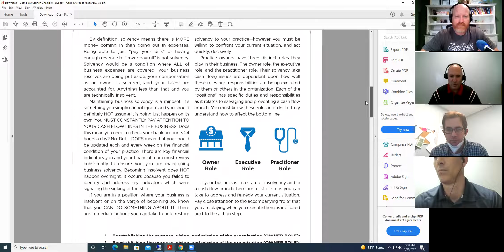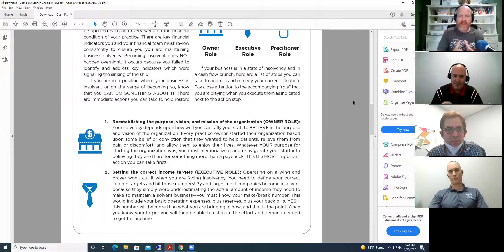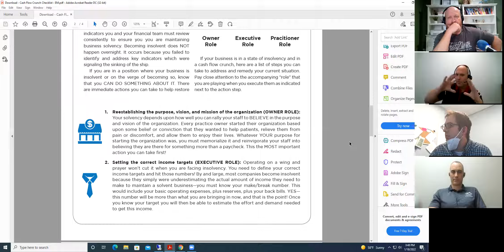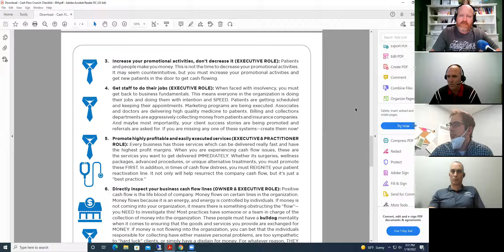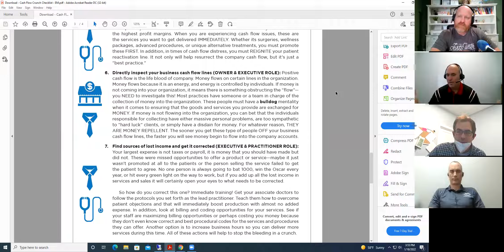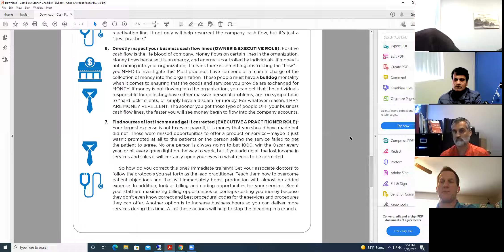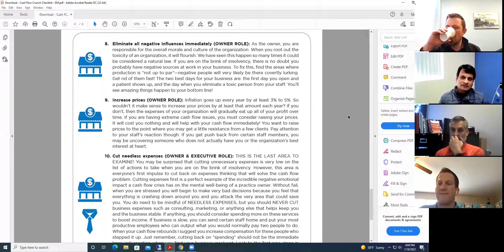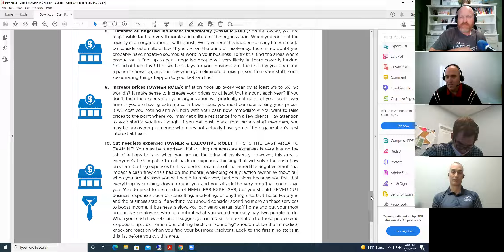How to Resolve Cash Flow Issues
When your bank account balance starts plummeting what do you do?  In this episode of the PT Owners Club podcast, Eric Miller of Econologics joins the Physical Therapy Millionaires Mastermind to share the 10 steps that a business owner should take in order to correct a cash flow crunch.

To listen to more episodes of the PT Owners Club podcast